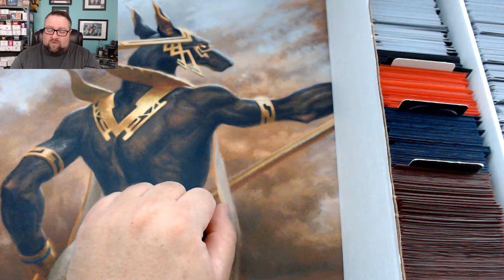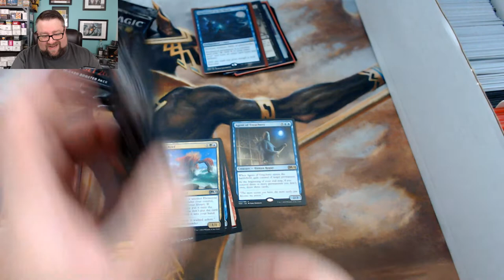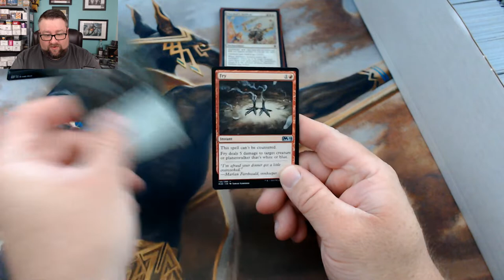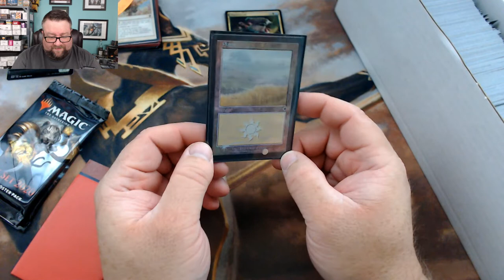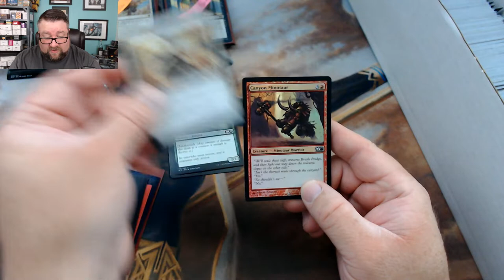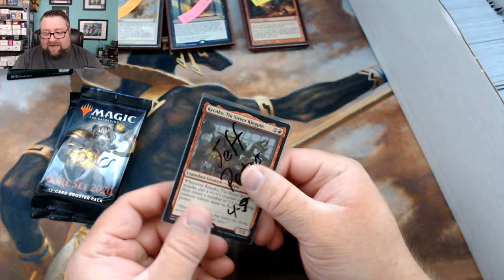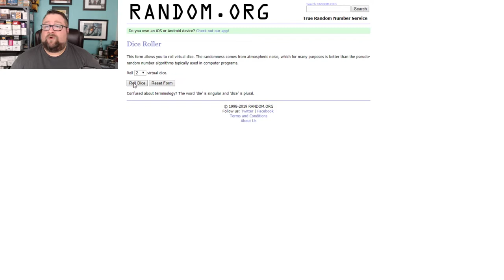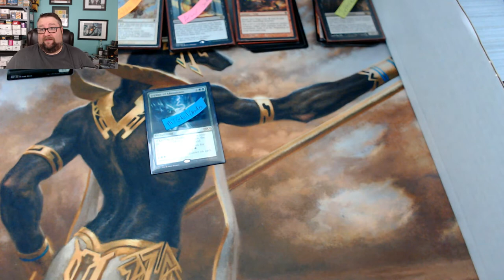July Patreon Packs ~ Great Hits! + Giveaways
In this video, we crack open a bunch of Core2020 packs for patrons as well as some packs from the Build-A-Pack box! We see some GREAT hits and we also give away a few packs to some random video comments from the previous weeks.